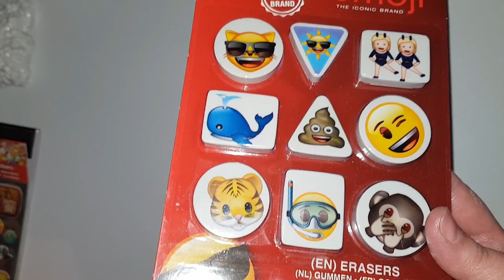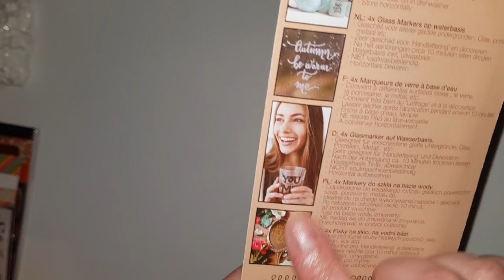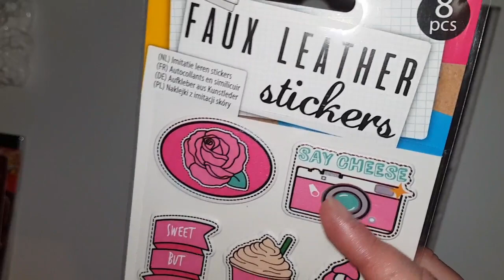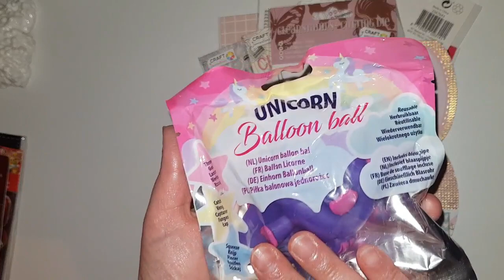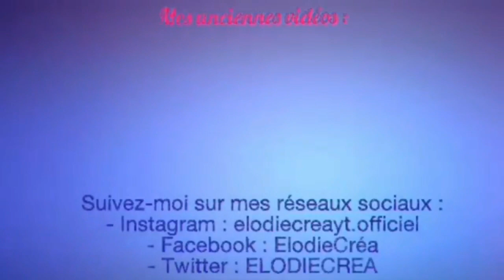NE JAMAIS LAISSER SON SLIME A L'AIR LIBRE !!